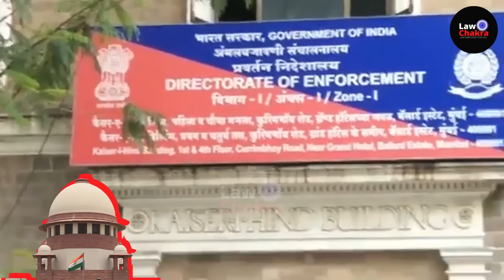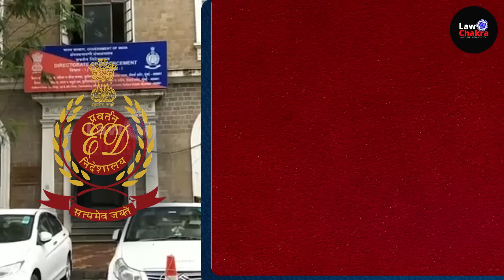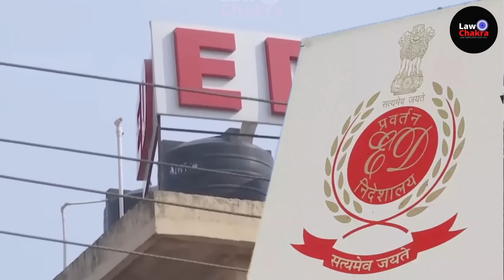Stop! Won't Tolerate This; SC Warns & Slam ED Action